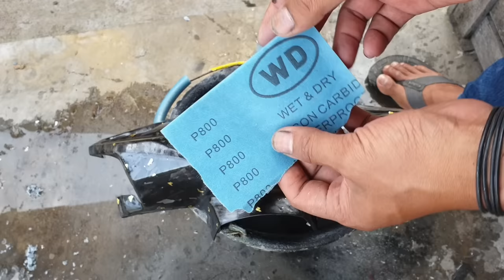BEGINI JADINYA JIKA DI KERJAKAN SECARA ABSTRAK & TANPA VAKUM ! Skining carbon diamond cut Gold leaf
Hallo gaes,
Di video kita kali ini akan skining Body sepeda motor kepala honda beat , menggunakan Carbon forged diamond Cut & Gold leaf, dengan pengerjaan manual tanpa vakum & Full epoxy resin ( Fusion )

Bahan yang di gunakan di dalam video ini :

Carbon Spread trow ( Potongan miring 3-4 Cm )
Alat cincang carbon Rotary Cutter
Gold leaf
Epoxy Resin , ( Fusion )
Pigmen warna resin
Aerosil
Amplas 240-800
klir Coat Belkote 6300 2:1:1
Tinner Pu slow dry Belkote

Untuk step by step pengerjaanya seperti di video ya gaes , ( Versi Chanel Ini )

Terimakasih sudah mampir, Semoga bermanfaat

Thankyou 😎